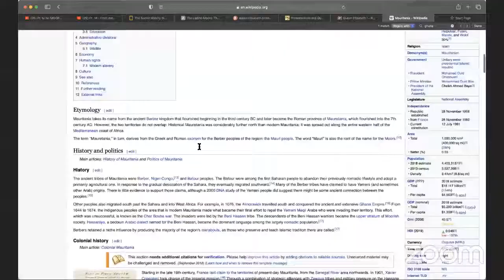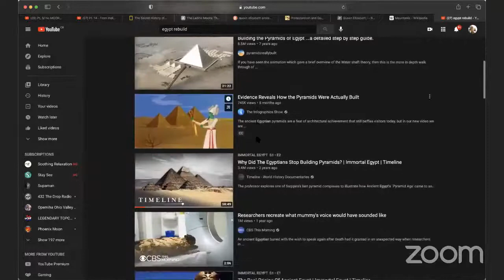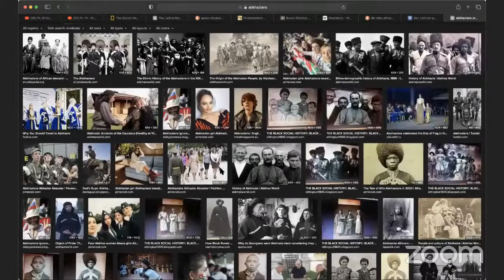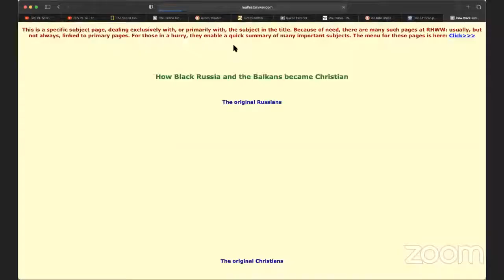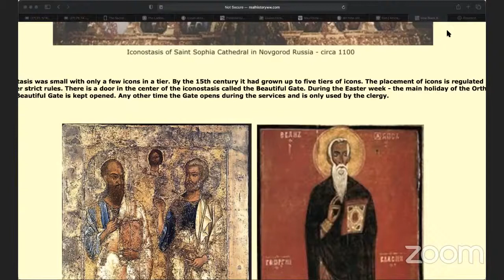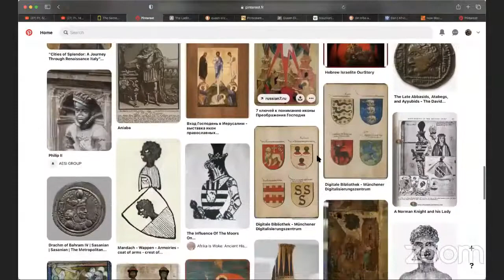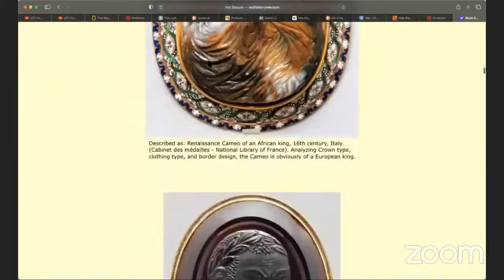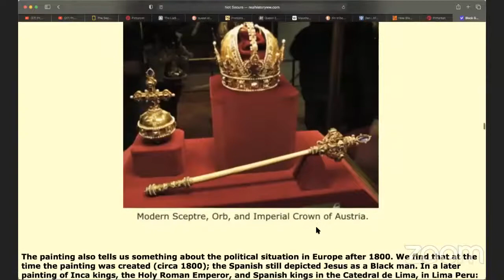BLACK RUSSIANS "Sungir Men" / Zinder Pyramids / Black Medieval Europeans KURIMEO & SIMARON EP 1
Yissa Faal SIMARON 's Channel in English Version